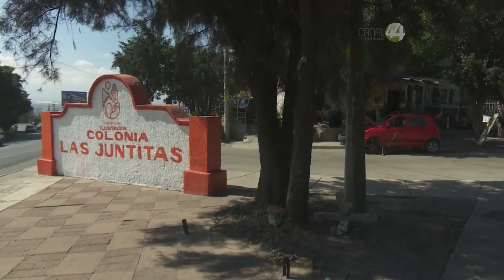Continúa el depósito de escombros de las obras de la Línea 3 del Tren Ligero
Continúa el depósito de escombros de las obras de la obras  del Tren Ligero en El Hoyanco, situado en la colonia Las Juntitas, pero sigue en espera la promesa de construir ahí un parque público.